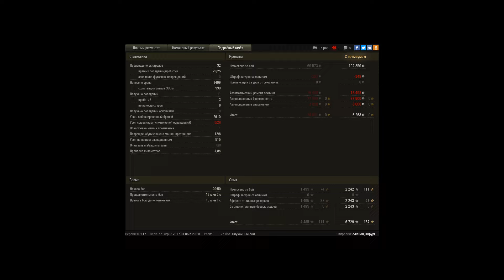Kranvagn, Эль-Халлуф, Встречный бой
Игрок: cJIeIIou_Xupypr [VNDLS]